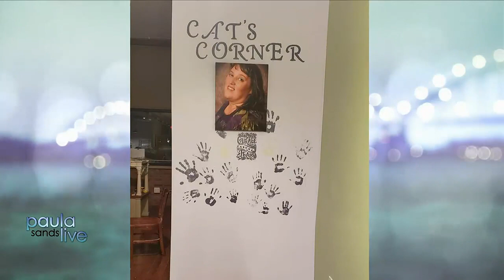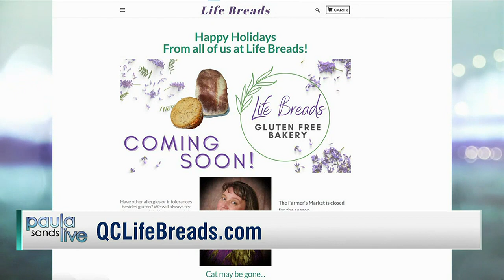Paula Sands Live | Life Breads